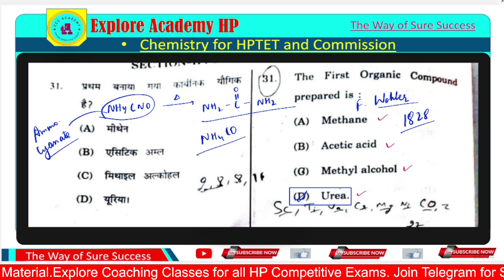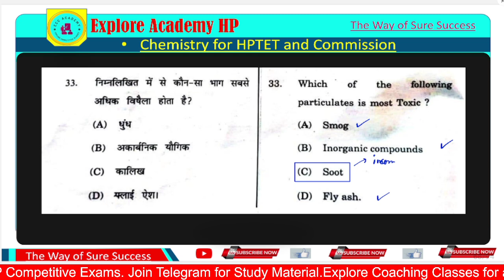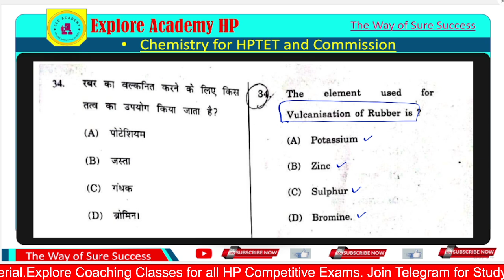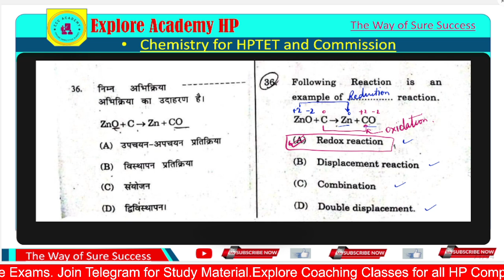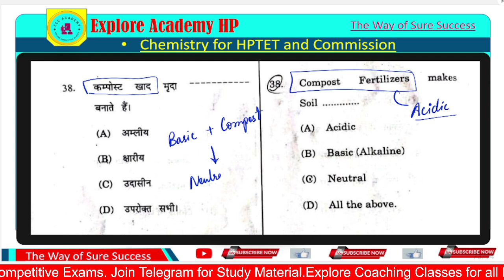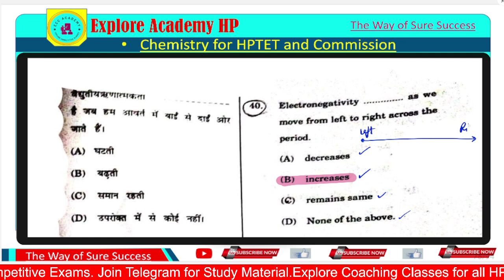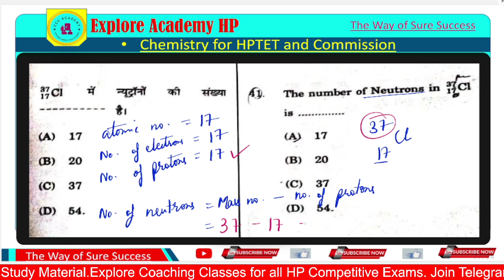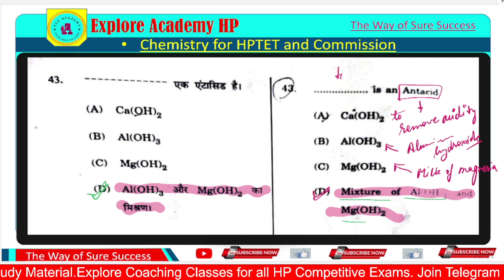5 Chemistry PYQs Theory & MCQs hptet NM November 2022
HPTET preparation series
HPTET Medical & Non Medical chemistry.
Previous year questions non medical 2022 july